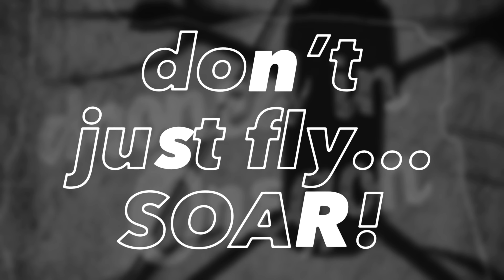December Falls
Quick trip to Silver Falls State Park to enjoy the winter weather and beautiful sunset.